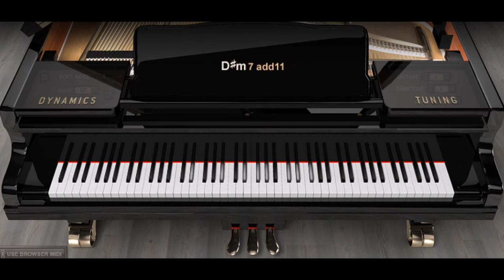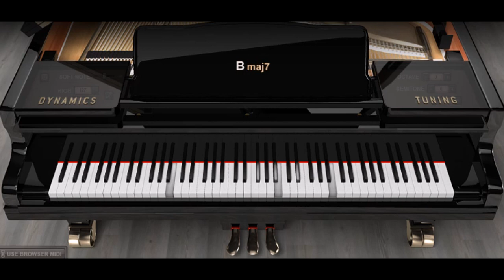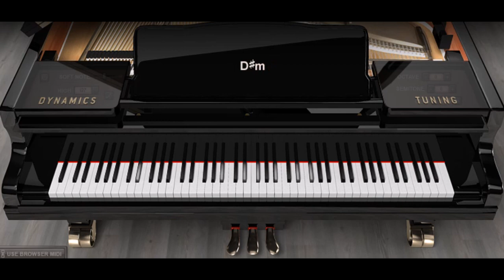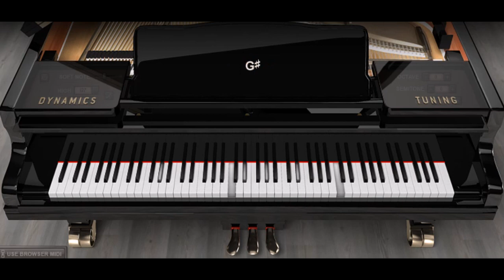Piano ONLY Version - Clocks (Coldplay)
This is a Piano ONLY Cover Version of Coldplay's song Clocks and is number 490 on Rolling Stones Top 500 Songs of All Time. It's also featured on Rick Beato's What Makes This Song Great episode 32
I hope you enjoy it and let me know what other songs you'd like me to feature on this channel.

We also have patreons that support us and you can too by going
And these are our patreons so far:
Heidi Lueck
InButNotOf theworld
Jenna McKinnon
Zaktael
Will Scharfenberger
Mary Kalamaras
AAXX44510

Also, You can further support us and ask for special requests @
RemyBrownMusic.com

*Coldplay are a British rock band formed in 1996 by lead singer and pianist Chris Martin and lead guitarist Jonny Buckland at University College London (UCL).[1] After they formed under the name Pectoralz, Guy Berryman joined the group as bassist and they changed their name to Starfish.[2] Will Champion joined as drummer and backing vocalist, completing the lineup. Creative director and former manager Phil Harvey is often referred to as the fifth member by the band.[3] The band renamed themselves Coldplay in 1998,[3] before recording and releasing three EPs: Safety in 1998 and Brothers & Sisters and The Blue Room in 1999. The Blue Room was their first release on a major label, after signing to Parlophone.[4]

Coldplay achieved worldwide fame with the release of the song "Yellow" in 2000, followed in the same year by their debut album Parachutes, which was nominated for the Mercury Prize. The band's second album, A Rush of Blood to the Head (2002), was released to critical acclaim and won awards including NME's Album of the Year. Their next release, X&Y, the best-selling album worldwide in 2005, received mostly positive reviews, though some critics felt it was inferior to its predecessor. Their fourth studio album, Viva la Vida or Death and All His Friends (2008), the best-selling album worldwide of 2008, was produced by Brian Eno and released to largely positive reviews, earning three Grammy Awards. In October 2011, Coldplay released their fifth studio album, Mylo Xyloto, which topped the charts in over 34 countries, was the UK's best-selling rock album of 2011, and received mixed reviews.[5] In May 2014, they released their sixth album, Ghost Stories, which also received mixed reviews and topped several national album charts. In December 2015, the band released their seventh album, A Head Full of Dreams, which reached the top two in most major markets, but received generally mixed reviews.

Coldplay have won 107 awards from 252 nominations throughout their career, including nine Brit Awards, six MTV Video Music Awards, seven MTV Europe Music Awards and seven Grammy Awards from 32 nominations. They have sold more than 100 million records worldwide, making them one of the world's best-selling music artists.[6] Three albums, Parachutes, A Rush of Blood to the Head, and X&Y, are among the best-selling albums in UK chart history.[7] In December 2009, Rolling Stone readers voted the group the fourth-best artist of the 2000s.[8] Coldplay have supported various social and political causes, such as Oxfam's Make Trade Fair campaign and Amnesty International. They have also performed at charity projects including Band Aid 20, Live 8, Global Citizen Festival, Sound Relief, Hope for Haiti Now: A Global Benefit for Earthquake Relief, One Love Manchester, The Secret Policeman's Ball, Sport Relief and the UK Teenage Cancer Trust.[9]

*Wikipedia